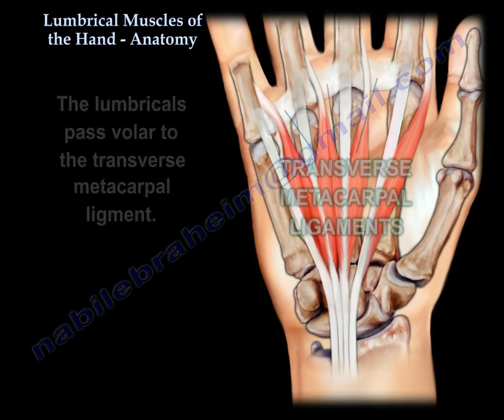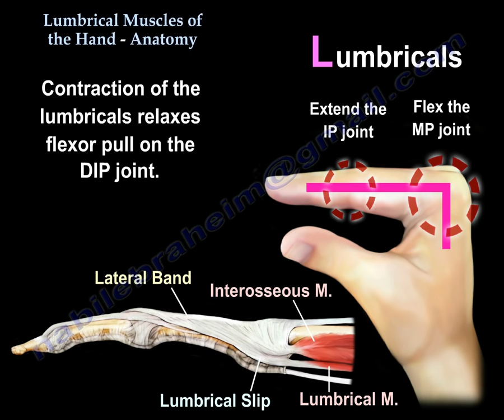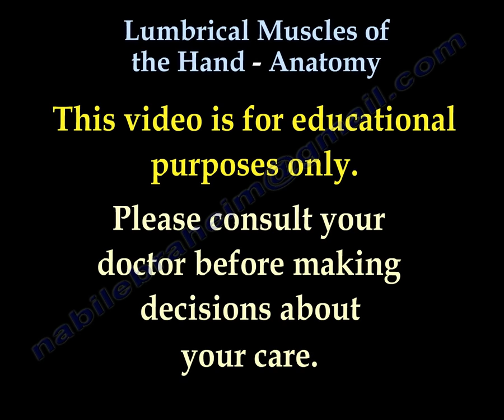Lumbrical Muscles Of The Hand Anatomy - Everything You Need To Know - Dr. Nabil Ebraheim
Dr. Ebraheim’s educational animated video describes the anatomy of the lumbrical muscles in the hand.

There are four lumbrical muscles on the palmar side of the hand. The lumbricals arise from the radial side of the flexor digitorum profundus tendons. The lumbricals pass volar to the transverse metacarpal ligament. All the lumricals are inserted on the radial side of the extensor expansion.
The function of the four lumbricals (with help from the interosseous muscle) is to flex the metacarpophalangeal joints and extend the interphalangeal joints. When the lumrbical muscles contract, it draws the lateral band proximally and pulls the FDP distally which relaxes the tendon. Contraction of the lumbricals relaxes flexor pull on the DIP joint.
The deep branch of the ulnar nerve innervates the 3rd and 4th lumbricals while the median nerve innervates the 1st and 2nd lumbricals. The lumbricals play a key role in a hand deformity known as lumbrical plus finger.